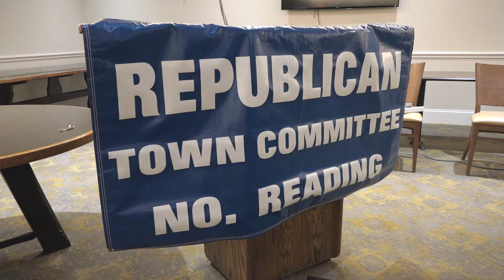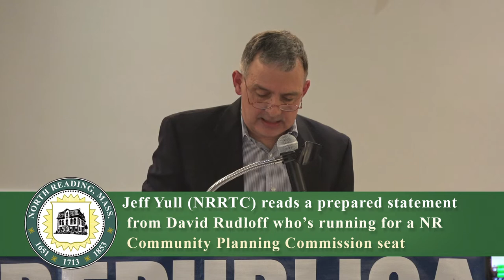North Reading Republican Town Committee (NRRTC) Candidates' Night 4/30/19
The North Reading Republican Town Committee (NRRTC) held a 'Candidates' Night' for those running for public office at Kitty's Restaurant in North Reading, MA. The election is being held on Tuesday, May 7th, 2019.

Here is more general info on voting and elections in town

Candidates for Board of Selectmen:

Liane Gonzalez and Rich Wallner

Candidates for School Committee:

Janene Imbriano(Incumbent), Tracy DeGregorio, & Chris Pappavaselio

Thank you to Jeff Yull, the North Reading Transcript, the North Reading Republican Town Committee, and Kitty's Restaurant.

For more info on the candidates for Board of Selectmen, School Committee, and more please go to the following site: